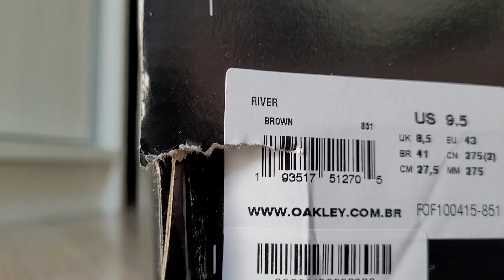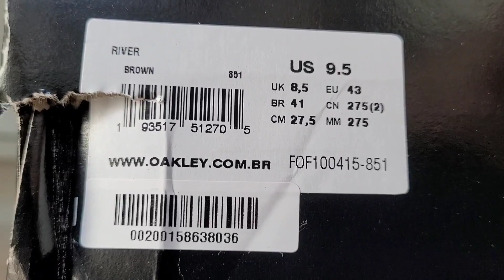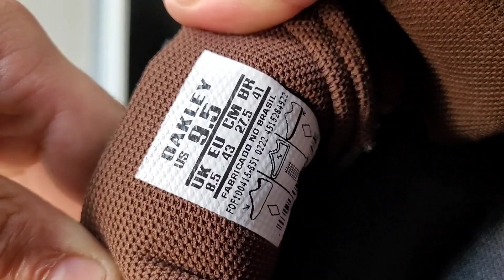Review Tênis Oakley Mod River Marrom Escuro | Comprado Na Netshoes | Demonstração No Pé | On Feet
➤ Nome do Modelo: Tênis Oakley Mod River | Na Cor: Marron Escuro | comprado na Netshoes | número 41 | comprado pelo aplicativo.

🚨 LINKS IMPORTANTES 🚨